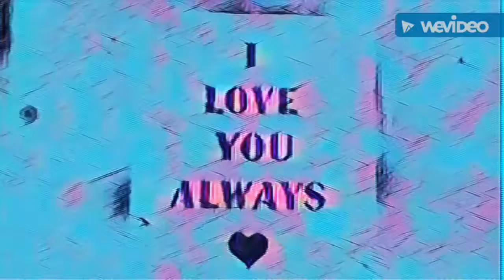5 dollars at the door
Oside boyz